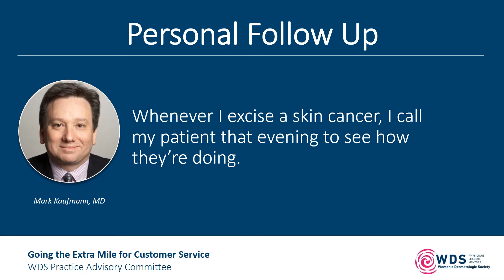Going the Extra Mile for Customer Service - PAC Pearls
The WDS Practice Advisory Committee (PAC) shares ways to go the extra mile to ensure patient satisfaction.